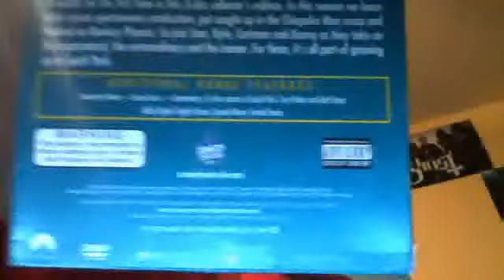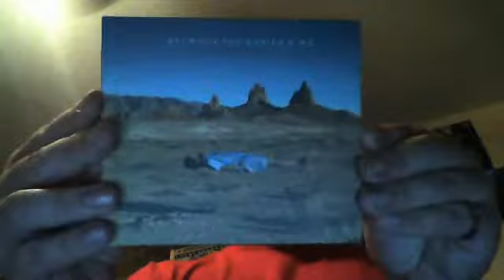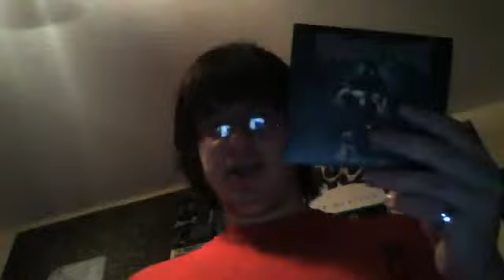Collection Update 7/10/2015